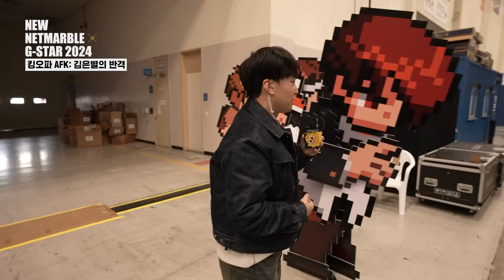[ENG SUB] 김은별 지령 받고 2024 넷마블 지스타 부스에서 경품 달라고 떼쓰는 와나나 실존!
김은별이 조종하는 와나나? 이건... 귀하네요
D질 각오 하라던 은별이의 최후는 과연. !